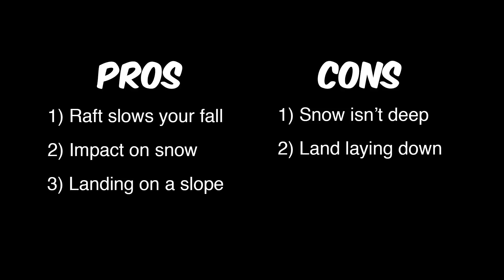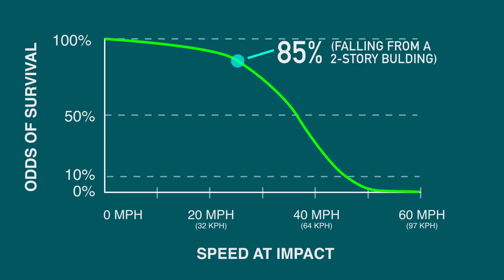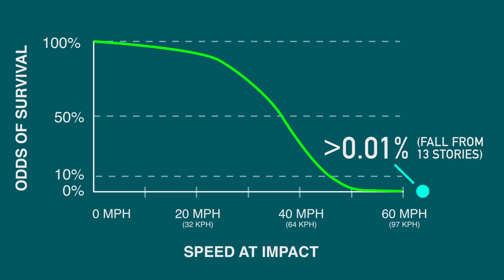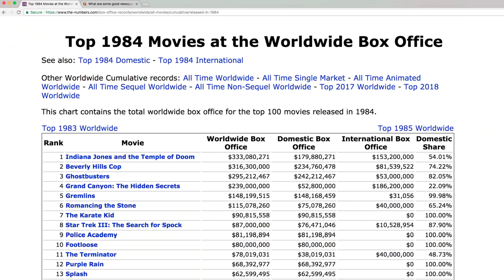Indiana Jones would DIE from this stunt. Could YOU survive?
If you want to know how survivable Indiana Jones' raft jump from Temple of Doom is, we've got you covered. Would you (or Indiana Jones) die from this Temple of Doom stunt? How fast would you land? Would a raft serve as a parachute? These and other questions answered so you can finally sleep at night!

And if you don't, well... thanks for stopping by anyway.